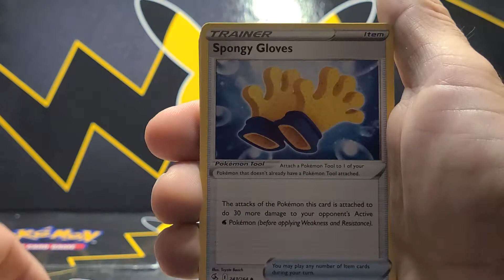Pokemon Fusion Strike Pack Opening!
Opening Pokemon Fusion Strike looking for some hits.  How have your Pokemon pulls been?

Do you have a MYSTERY BOX of Pokemon cards you want opened on the channel? Send it to: